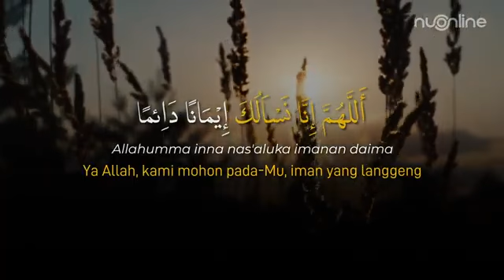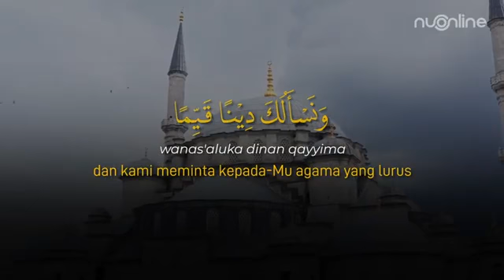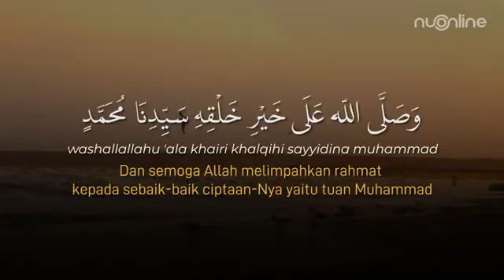Doa Sholat Witir Teks dan Artinya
Lafal Doa Shalat Witir